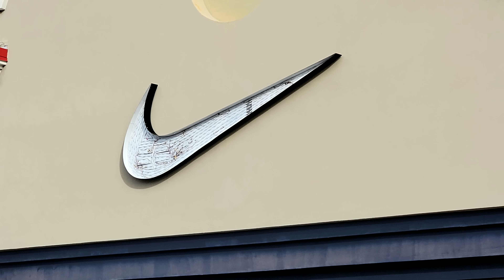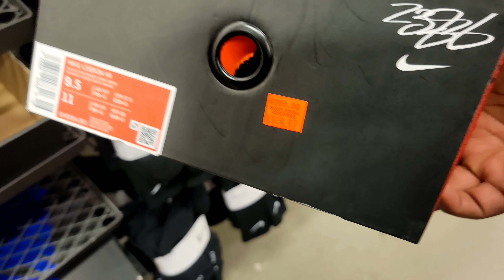ALREADY AT THE OUTLETS!!! THESE AND MUCH MORE!!!